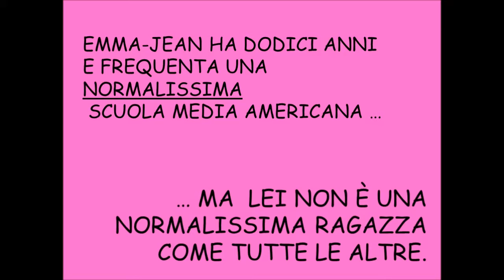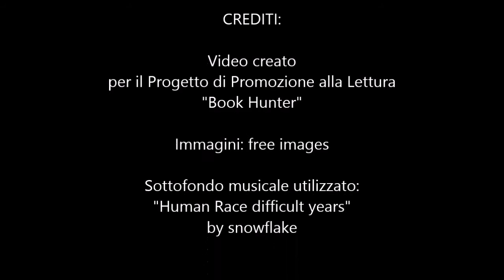Emma Jean è caduta dall’albero book trailer *Book Hunter*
(video ricaricato. visualizzazioni vecchio video: 142)
Il book trailer del libro "Emma-Jean è caduta dall'albero" di Lauren Tarshis.
Ricordatevi di fare un salto nel forum di Book Hunter: bookhunter.forumfree.it/ !!!

Trama del libro: Emma-Jean, figlia di un matematico, non riesce a capire perché i suoi coetanei si comportino in maniera cosi illogica. Lei invece è abituata ad affidarsi solo alla logica in tutte le scelte che riguardano la sua vita. Per questo li studia e li osserva con curiosità. Per questo è molto sola. Finché un giorno incontra la ragazza più popolare della scuola che piange in bagno per un piccolo dolore e decide di aiutarla, scatenando una serie inaspettata di eventi che le faranno scoprire i sapori della vita..

Crediti:
1# Immagini: free images
2# Sottofondo musicale utilizzato:
- "Human Race difficult years" by snowflake